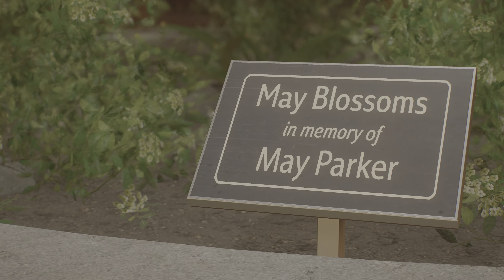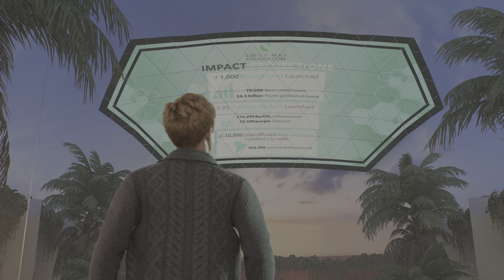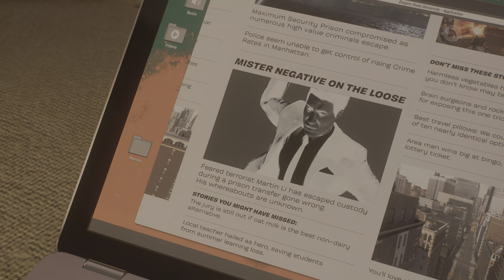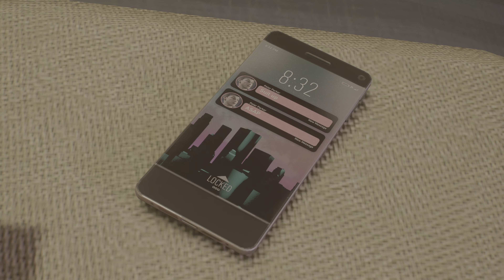Spider-Man 2 PS5 Part 7 - SCORPION VS KRAVEN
It's finally here. SPIDER-MAN 2! I'm so excited to play this and you will find the full playthrough on my channel!

Marvel's Spider-Man 2 was released for the PlayStation 5 on October 20, 2023 and received critical acclaim, with praise going towards its cinematic narrative, characters, visuals, gameplay and amount of content.